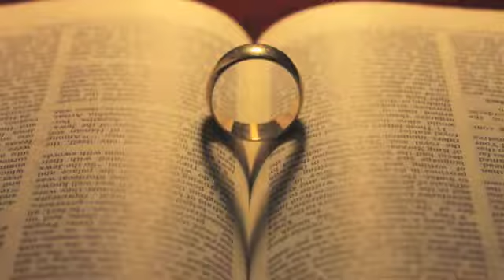Video Editing Service-Media In Action-Hill Wedding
Do you need a professionally edited video but don't have the time or expertise to do it yourself?  Media In Action is a Video Editing Service that provides service to both average consumers and businesses who record their own video footage, but need a little more assistance to make it look more polished.  The magic really is in the Video Story Telling i.e. the visual story.  For the average consumer we can create videos for graduation, baby showers, birthday, retirement, bridal showers, home-goings, and many more.  For businesses we specialize in internet commercials, product demonstrations, studio videos, welcome page videos, video testimonials, training videos, and other special projects.